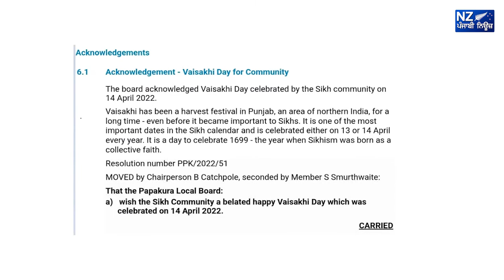ਪਾਪਾਕੁਰਾ ਲੋਕਲ ਬੋਰਡ ਨੇ 14 ਅਪ੍ਰੈਲ ਨੂੰ ਵਿਸਾਖੀ ਵਜੋਂ ਮਾਨਤਾ ਦੇਣ ਦਾ ਲਿਆਂਦਾ ਮਤਾ !